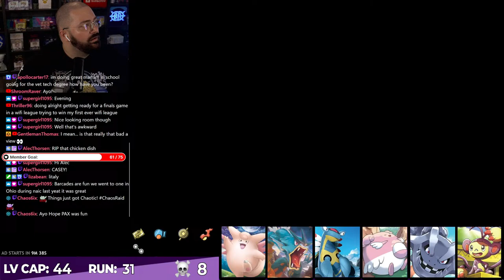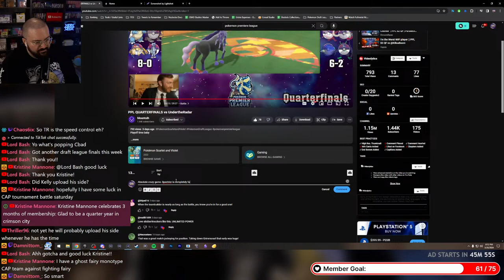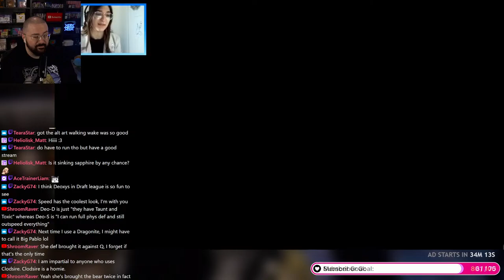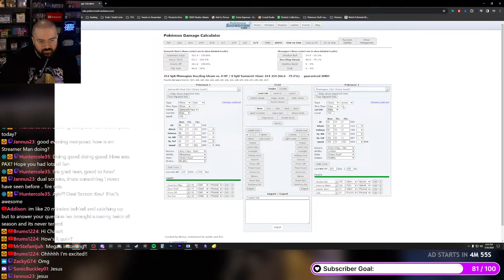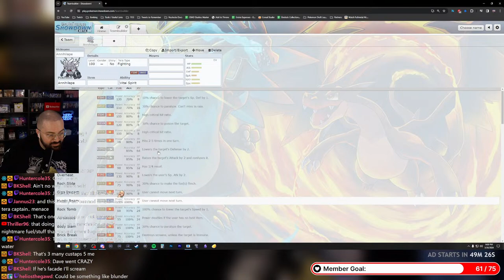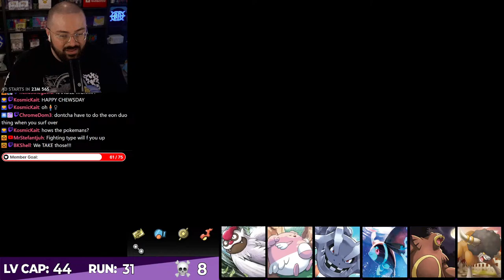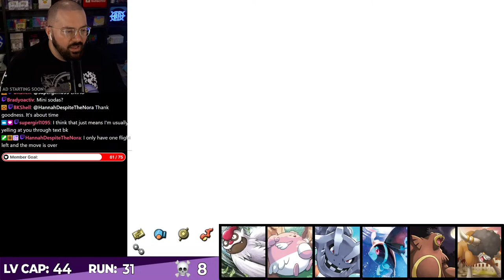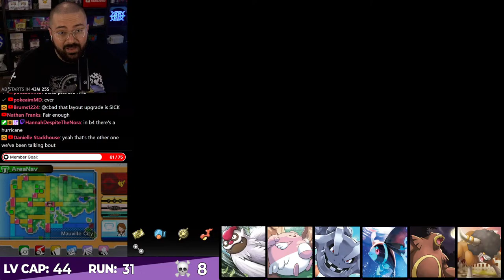Pokemon Draft League Watch Party! PPL QUARTER-FINALS! (Sinking Sapphire Later)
Stay up to date with me!